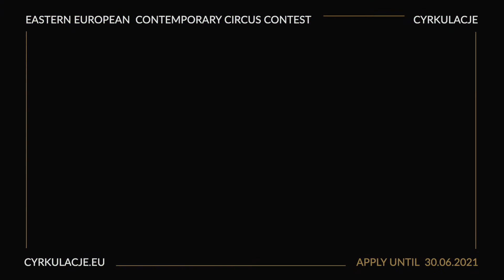CYRKULACJE 2021 - Apply!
Eastern European Contemporary Circus Festival